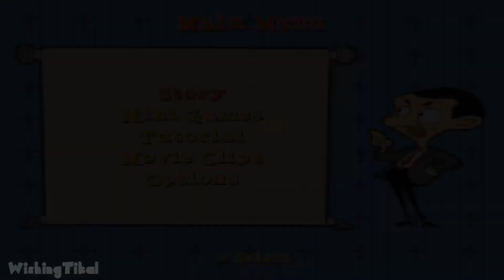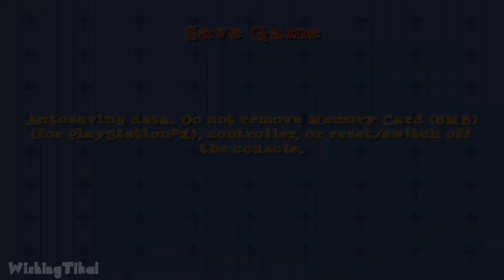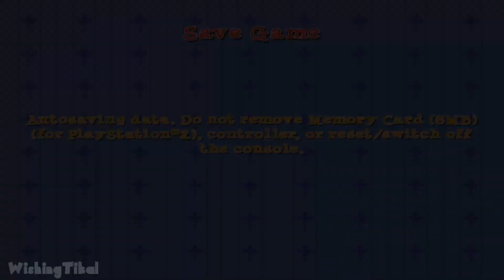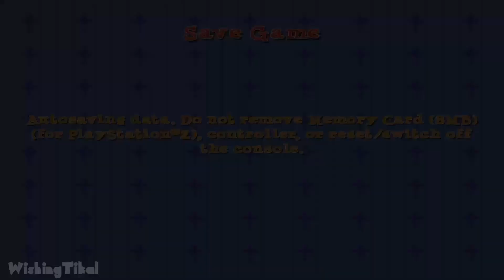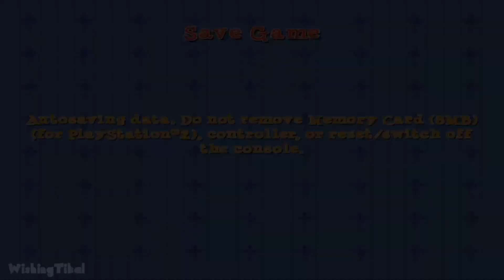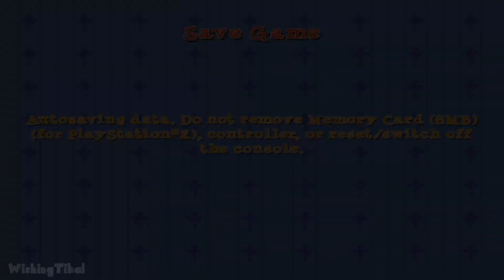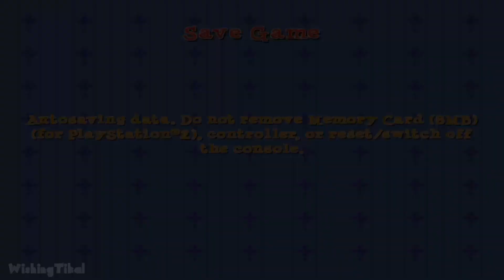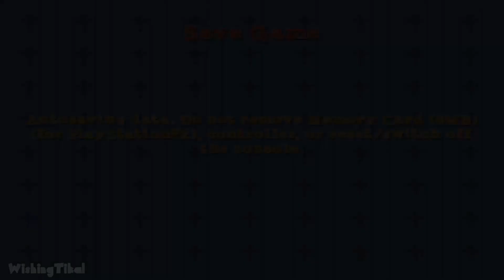Mr. Bean The Animated Series FULL GAME Longplay (PS2)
In this edited walkthrough, I play through Mr. Bean The Animated Series on PS2, showing the player how to complete all missions and objectives and play through the full game. Played, recorded and edited (removed loadings, mistakes, etc) by myself with HDPVR2 to make my own original walkthrough

Mr Bean is on his most outrageous adventure yet - and he's inviting you along for the ride. Teddy's been kidnapped by a mysterious villain, and Mr Bean needs your help to find the ransom - 200 cat biscuits! This action-packed comedy game is based on the smash hit animated TV series and stars all of Mr Bean's famous friends and foes, including his beloved Irma Gobb and even the mischievous moggy Scrapper!